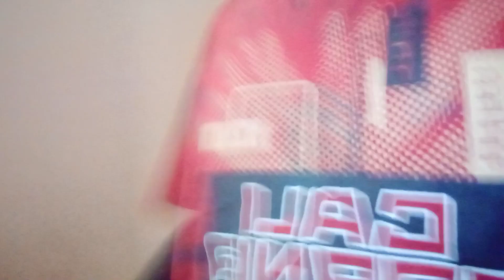என்னோட காசு எனக்கு வேண்னும்😃😇lightshorts